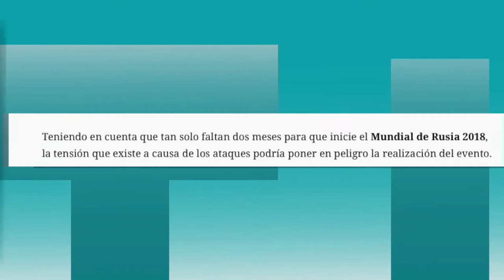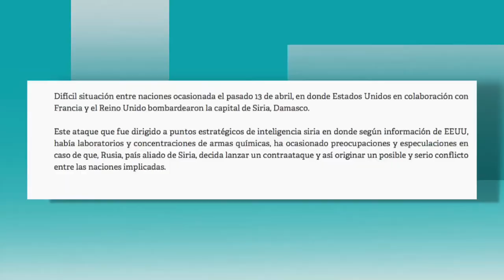¿Caiste con la noticia falsa de la cancelación del Mundial de Rusia 2018 ? C16-N1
Conozca más de fake news.